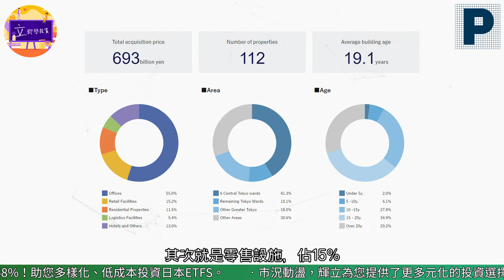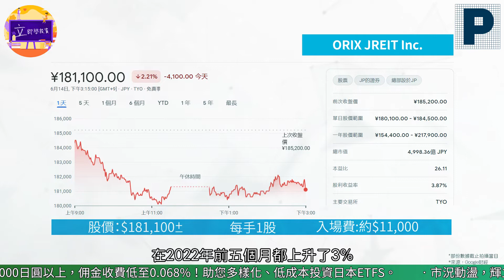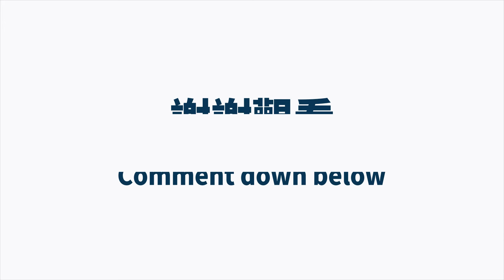【立即學投資】EP 97 : REIT同REIT ETF，有咩分別？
ORIX JREIT Inc. 是一間投資於證券化房地產產品的房地產投資信託基金 (REIT)，公司主力投資於寫字樓、出租房屋、酒店等房地產。
其目標是從中長期角度實現資產的可持續增長和穩定的收益，該基金主要投資於在全國主要城市的辦公場所使用的房地產相關資產，其物業組合包括Round Cross Mita、Shibuya Pine Building、Round Cross Akihabara、Orix Ikebukuro Building和Hamamatsu Act Tower等。
該基金的資產管理人為ORIX Asset Management Corporation。

輝立証券董事Alton Lau介紹 ORIX JREIT Inc.——8954.JT

大家如果有任何興趣的主題，歡迎留言給我們！